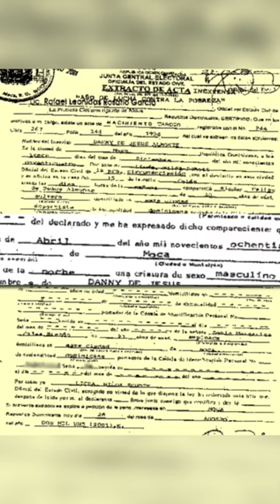Untold Story of Danny Almonte…